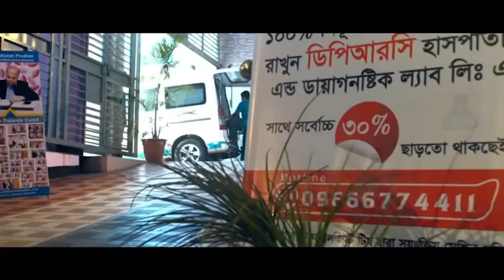অস্টিও আর্থ্রাইটিস এর রোগী । Osteoarthritis । সুস্থ হওয়ার ৬ মাস পর এসেকি বললেন.? AS। PLID। PID